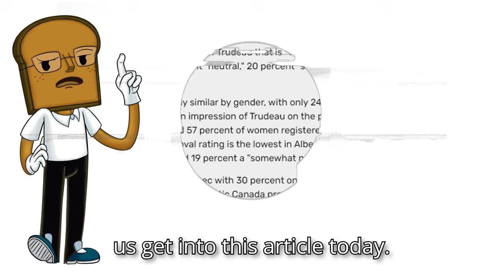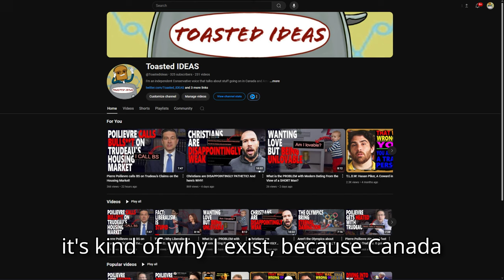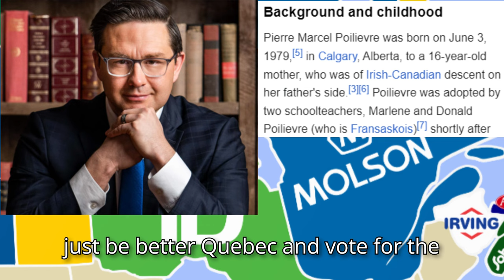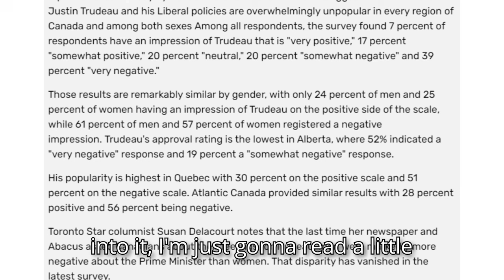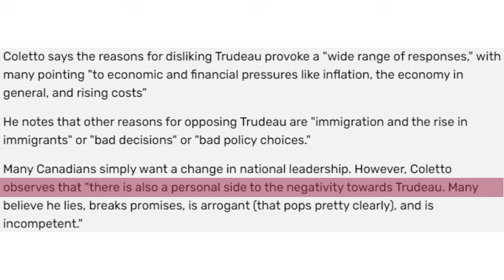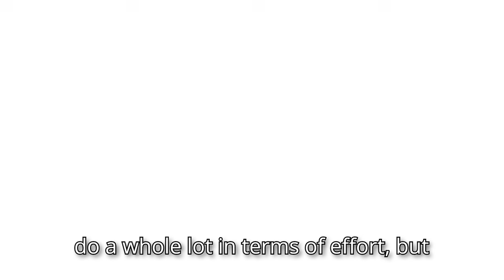Canada Wants Trudeau OUT. Polls show INCREDIBLE Data to Support this!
The Polls are showing GREAT things for Canada’s future with our Upcoming Election, Canadians are Tired of Trudeau for Being; a Liar, Breaking Promises, and just overall being an INCOMPETENT Leader!

Credit: X

Chapters:
00:00 Hope your timezones goin' good!
00:28 Breaking the Ice
01:16 Post Millennial Article
02:20 Fourth Wall Break
04:21 Not Even Women like Trudeau
05:49 Trudeau IS all of those things!